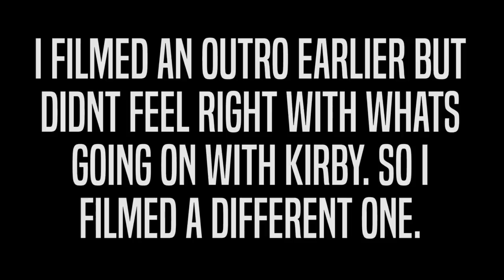it hurts me to say this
WIN A TRIP TO MY HOUSE!!

I always knew this day would come but it doesnt make it any easier to handle... my dog Kirby hasn't been doing well lately and we just got news that she is showing signs of liver failure. She's the only dog i've ever had and have known her practically my whole life... She goes back to the doctor next week and ill keep you guys updated as i find out more information.

Other than that we started off the day with some fun tattoo shenanigans. I know you all loved the tic tac toe tattoo we did last time so this time we are playing a little hang man! it gets MOISTY!

After that we check out what went down at E3 with the boys from Spacestation Gaming. Make sure to give them a follow on instagram, twitter, and youtube.